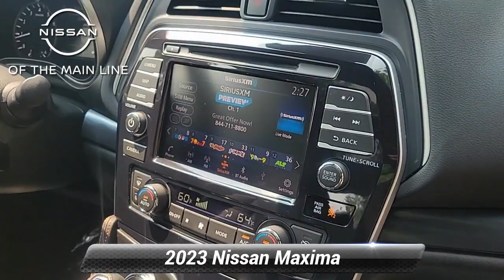Certified 2023 Nissan Maxima SR, Devon, PA PC504768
Nissan of the Mainline